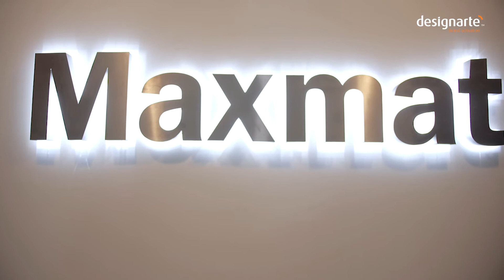3 20anos "DESIGNARTE" - Max Mat |comercialvideos |branding |motiongraphics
Filme produzido para a Designarte aquando a comemoração dos 20 anos da empresa e fomos ouvir os clientes falar sobre o que é trabalhar com a empresa.